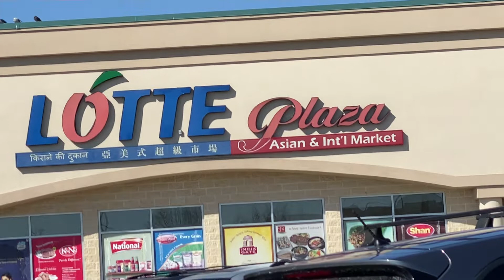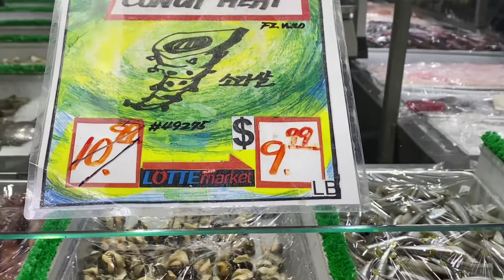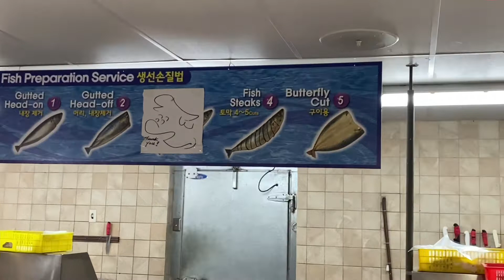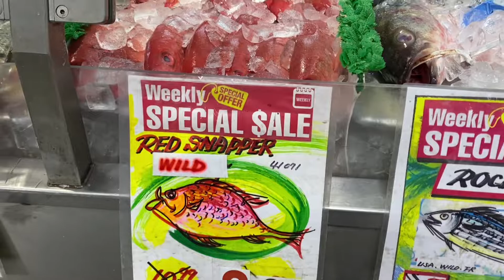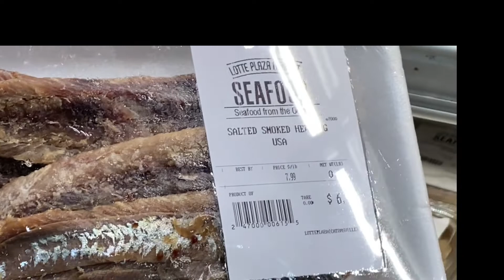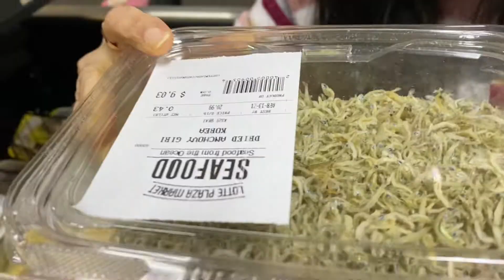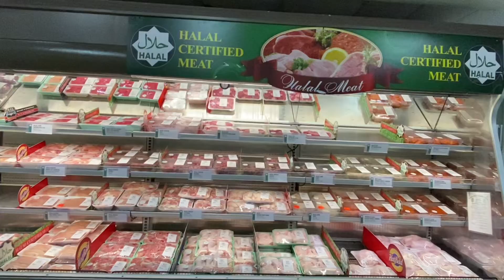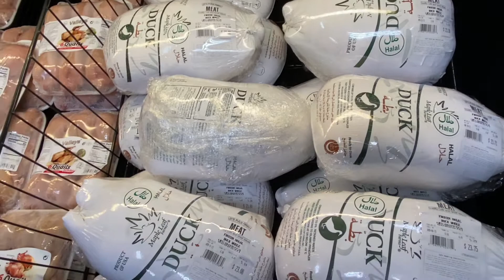Meat Market in america ||Odia travel vlogger in america|| MuAmericaRu|| odia vlogger in the USA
ଆମେରିକା ର ମାଂସ Market odiatravelvlog -MuAmericaRu Odia vlogger odia vlogger in USA

In this video, I am going to show you the verities of fish n meat available in America. market and the price n the style of fish cutting.

Hi friends, pls watch my video n enjoy.